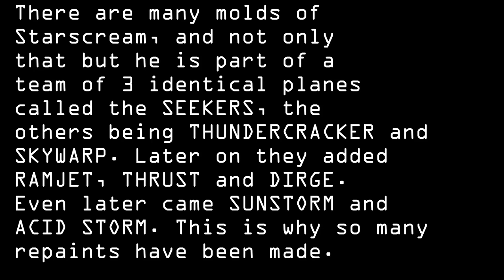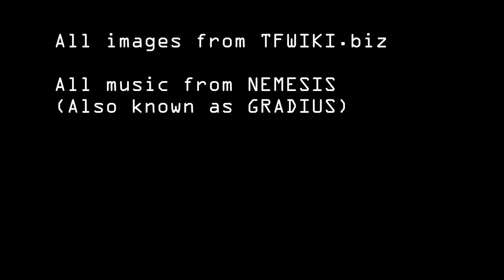Transformers 1/64 scale: STARSCREAM edition (legends, legion, commander, core class) 2005-2023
STARSCREAM:  an attempt to include all the small scale ones, from 2005 to 2023: Legends, Legion, Core, and Commander class.
I also tried to include the many repaints/redecos compared with the original.

2005 Cybertron Series, Robots in Disguise
2006 Classics-(all repaints of 2005)
2007 Transformers (movie)
2008 Universe/Animated
2009 Revenge Of The Fallen (ROTF)
2010 reveal the shield / ROTF
2011 Prime / RiD
2013 Prime BeastHunters
2011 DOTM Cyberverse
2013 Thrilling 30 (Generations)
***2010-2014 Generations (2010 is all redecos.  2013 is Thrilling 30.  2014 is Age of Extinction.)***
2014 Age of Extinction
2015 Robots in Disguise
2018 Energon Igniters (Bumblebee movie)
2018 power of the primes
2019 power of the spark (BATTLE class)
2022 legacy (CORE class)  2022 legacy evolution (CORE class)  2024 legacy united (CORE class)